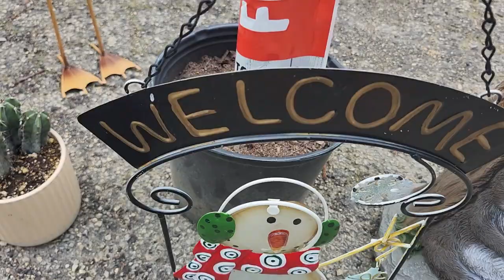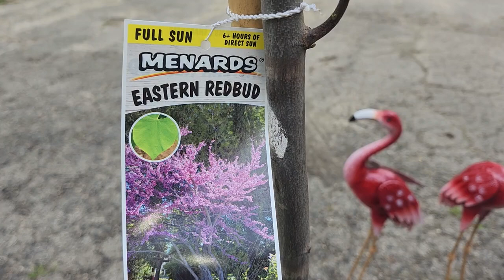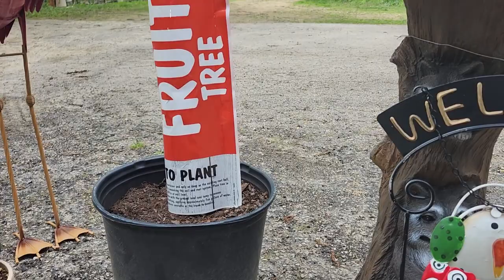ของแต่งบ้านกับต้นไม้ที่อยากได้ๆๆๆ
ไปโฮมโปรซื้อของแต่งสวน ซื้อต้นไม้ที่อยากได้และก็ต้องได้🤣😁